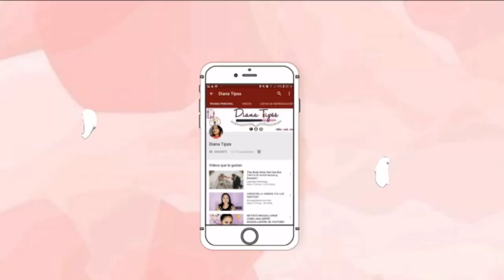ONE DIP MAKEUP CHALLENGE/ Me maquillo con una sola untada!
DianaTipss

BEATY BIGBANG: TIPSS10  10%
lUXX CURVES: XOTIPSS  10%
EDITOE DE VIDEOS MOVAVI: MOVPLUS 20%
ROSEGAL: ROSEGAL17
CUPSHE: YTDiana01